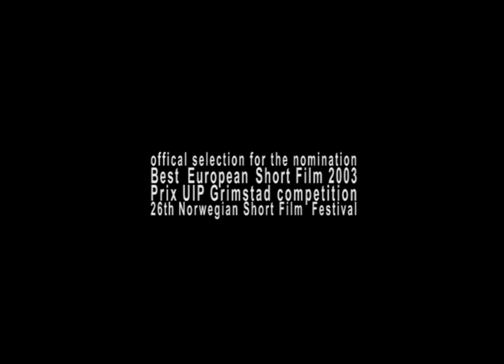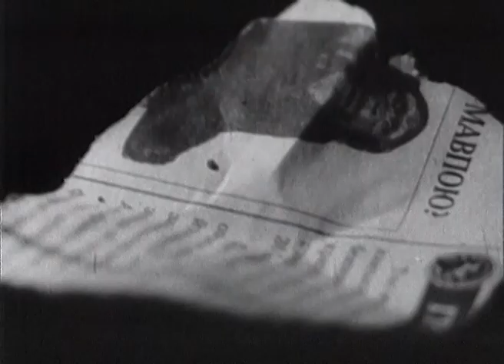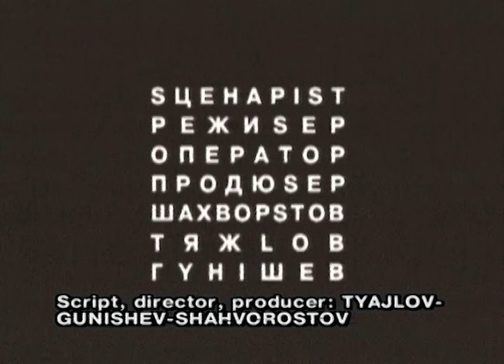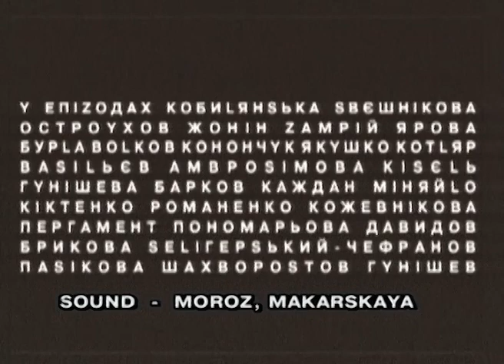opus №007: film TELEГA (TELEGA)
"TELEGA - folklore genre, fibs based on real events; trying to make the first independent student film: views of the authors at the Ukrainian pathriotic-miners-crime-health-narcotioc realities of 90s; Archaeological Expedition - Excavations "generation found" of 90s; Hope through blood. Laughter through death. Creation for nothing ... "
The idea of the film: Serhiy Shahvorostov, he also performed several cameo roles and found the music for the film.
Directors had to be all the same as append-rewrite the script: Dmytro Tiazhlov, Serhiy Shahvorostov, Andrii Gunnishev.
Director of photography: Dmytro Tiazhlov;
Art director: Dmytro Tiazhlov, Serhiy Shahvorostov, Andrii Gunnishev;
edit director: Andrii Gunnishev;
montage of film negatives&pisitives: Elena Cherkas, Catherine ... (?) ...;
sound director: Serhiy Shahvorostov, Leonid Moroz;
Producer: Dmytro Tiazhlov, Andrii Gunnishev, Serhiy Shahvorostov;
roles and actors:
Pasha - Pavlo Makarchenko,
Kisa - Dmytro Holovkov (leader of the "KuklyKlausa"),
Zed - Volodymyr Pavel'ko (voiced by Oleg Prymohenov)
Choopis - Maxim Bugayov (voiced by ...)
Mom - Tamara Yatsenko,
Lenka - Olga Olexiy (voiced by Olga Skripachova),
who forgot - sorry, remember - append.
film was made at his own expense by D.Tyazhlov, S.Shahvorostov, A.Gunnishev for 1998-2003.
Some of the film episodes was shoot on film for making titles - ZT.
TELEGA participated at the IFF: MOLODIST,  Prolog -Ukraine; KINOSHOK -Russia; OBERHAUSEN, COTTBUS, Up-and-Coming - all Germany; GRIMSTAD - Norway...  wrere was some awarded.
2003 Oberhausen IFF: "Statement: With its uniquely bizarre and unexpected twists, Telega is taking charge of the viewer in a fantastic physical way."
2010 Cottbus Film Festival selected film (again) among the best films that were shown during 20 years at the film festival. The event was the 20th anniversary of the German Union.
Negative film was stolen by L.V.Korsuns'ka (head of the Film-studio of the Karpenko-Kary State University if theatriacal art, cinema&tv at that times)
тоді ми визначалися так: "ТЕLEГA - це жанр народної творчості - брехня заснована на реальних подіях. Спроба зробити перший незалежний студентський фільм. Погляд авторів на українські патріотичні-шахтарські-бандитські-здорові-наркоманські реалії 90-х. Археологічна експедиція - розкопки "знайденого покоління" 90-х. Надія через кров. Сміх крізь смерть. Творення в ніщо..."
Ідея фільму належить Сергію Шахворостову, він також виконав декілька камео-ролей та знайшов музику до фільму.
режисерами прийшлося бути всім, так само, як і дописувати-переписувати сценарій, т.ч.: Дмитро Тяжлов, Сергій Шахворостов, Андрій Гуннішев.
оператор-постановник: Дмитро Тяжлов;
художник-постановник: Дмитро Тяжлов, Сергій Шахворостов, Андрій Гуннішев;
режисер-монтажу: Андрій Гуннішев;
монтаж плівки+монтаж негативу: Олена Черкас, Катерина(?)...;
звукорежисер: Сергій Шахворостов, Леонід Мороз;
продюсер: Дмитро Тяжлов, Андрій Гуннішев, Сергій Шахворостов;
фільм робився власним коштом Д.Тяжлова, С.Шахворостова, А.Гуннішева протягом 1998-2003рр.
2010р. фільм відібрав МКФ Котбус (повторно) серед кращих стрічок, які демонструвалися протягом 20 років на кінофестивалі. Подія відбувалася до 20-ї річниці об'єднанння Німеччини.
Негатив фільму викрадений Л.В.Корсунською (директор учбової кіностудії кінофакультету КДУТКіТ в ті часи)